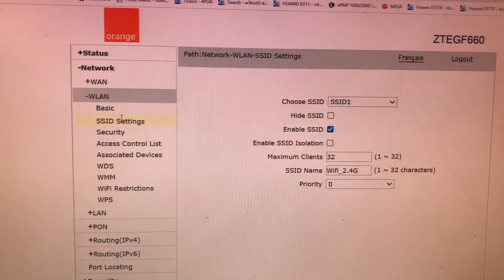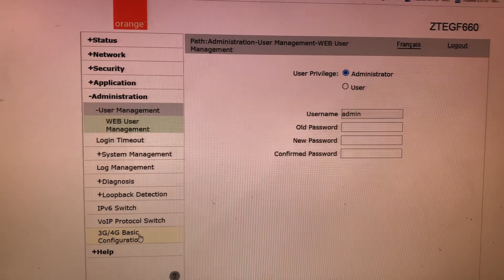unlock zte F660 v5 orange full admin 0657224987